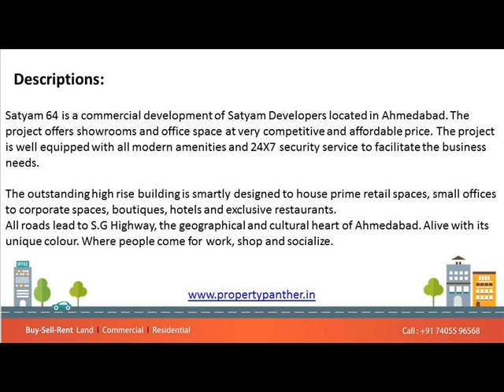Office For Sale in Satyam 64 SG Highway Ahmedabad.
1700 Sq.Ft Office For Sale in Satyam 64 SG Highway Ahmedabad.

Size: 1700 Sq.Ft
Price: Rs. 1,42,00,000/-
Location: SG Highway

Satyam 64 is a commercial development of Satyam Developers located in Ahmedabad. The project offers showrooms and office space at very competitive and affordable price. The project is well equipped with all modern amenities and 24X7 security service to facilitate the business needs.

The outstanding high rise building is smartly designed to house prime retail spaces, small offices to corporate spaces, boutiques, hotels and exclusive restaurants.
All roads lead to S.G Highway, the geographical and cultural heart of Ahmedabad. Alive with its unique colour. Where people come for work, shop and socialize.
SALIENT FEATURES COMMON USE FACILITIES
• Perfect for high end showrooms and corporate offices.
• 3 automatic elevators.
• Well designed entrance foyer to suit the 21st century corporate it Generator back-up for common utilities.
• Convenient provision for AC outdoor units.
• Ample parking spaces with a hydraulic car parking lift.
• Beautiful landscaping and well designed ambience.ECIFICATION
• Vitrified Tiles in Flooring
• Glazed Tiles in Toilets
•  5 KVA Electric Load